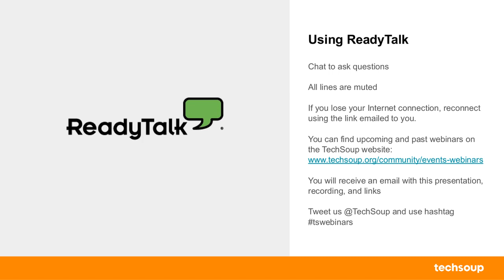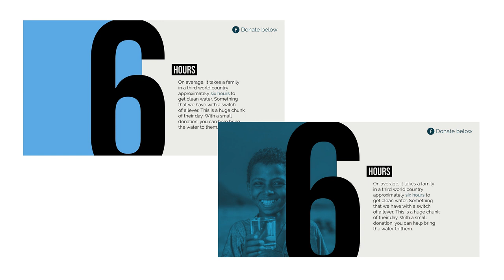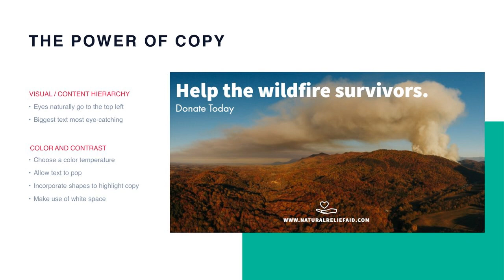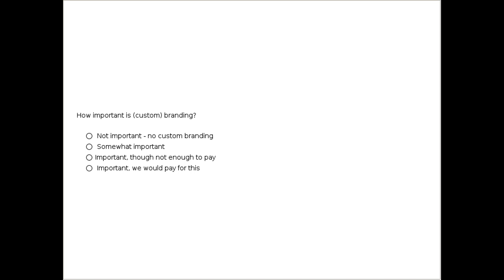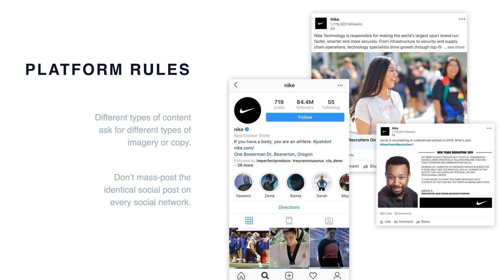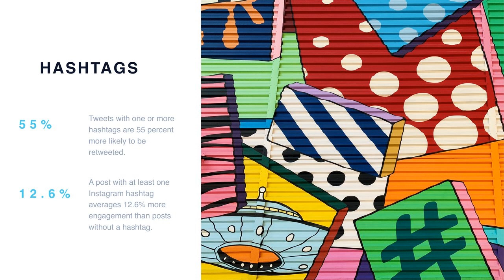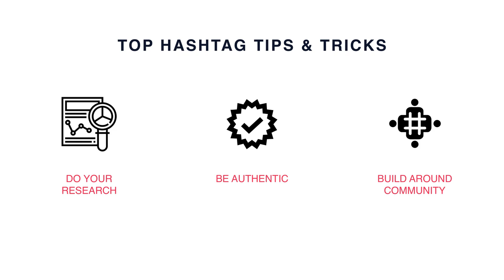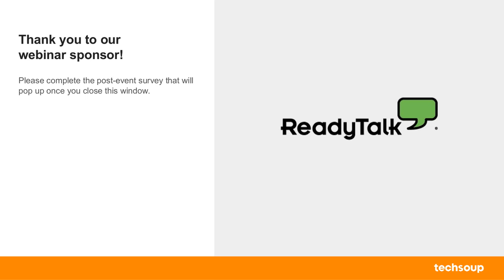Webinar: Social Media 101 for Nonprofits with Adobe Spark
In the ever-changing world of social media, navigating online marketing for your nonprofit can feel like a daunting task, but it doesn't have to. Join us for a crash course in social media marketing with the team from Adobe Spark. Learn how to create a cost-effective and engaging social strategy that is sure to increase visibility and impact. We will cover the following:

- Learn to create beautifully branded content (no design skills required), including eye-catching social campaigns, colorful annual reports, flyers, and much more.
- Learn design theory basics, including pro tips for applying type and color to your content.
- Curate a feed that feels authentic and consistent with your brand.
- Discover the power of hashtags, learn how to maximize impact with the right copy, learn what to share across social platforms, and much more!

 We look forward to sparking new ideas that are sure to level up your social strategy and maximize your mission!